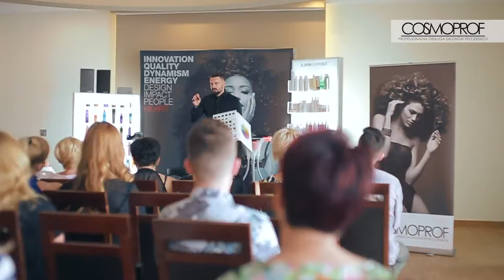z.one concept Poland Tomasz Mejka by Cosmoprof Rzeszow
realizacja:
levelon.pl
whitestory.pl